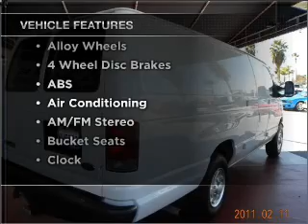2007, FORD, E-250, Riverside, CA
Year: 2007
Make: FORD
Model: E-250
Trim: COMMERCIAL
Engine: 4.6 liter 8 cylinder sohc
Transmission:
Color: white
Mileage: 63642
Address: